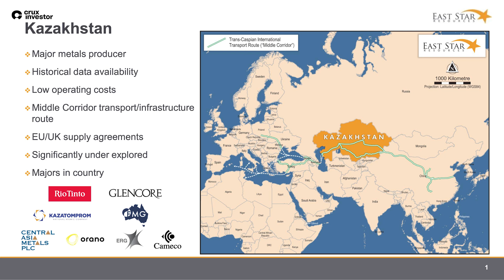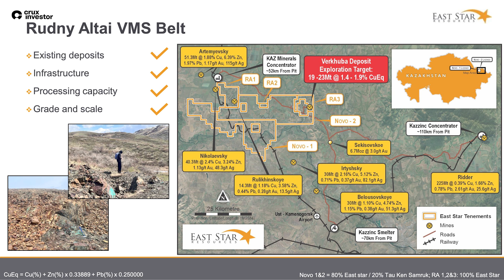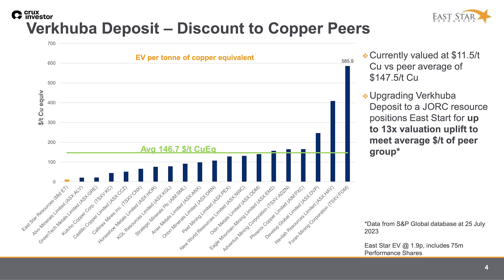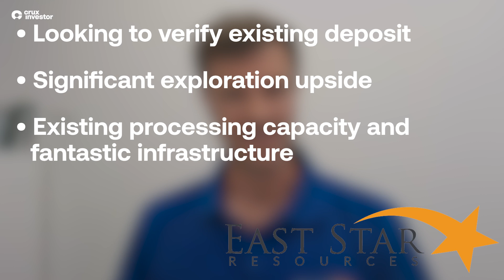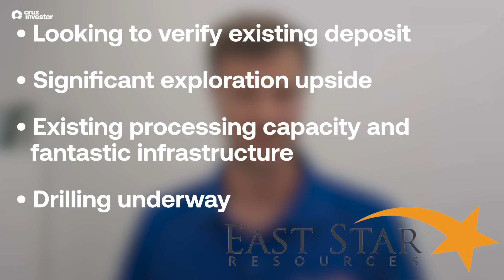East Star Resources (LSE:EST) - Pitch Perfect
East Star Resources is dedicated to discovering and developing crucial minerals for the energy revolution, holding nine initial licenses spanning 1,321.5 km² across three mineral-rich regions in Kazakhstan. Engaging in a rigorous exploration program, the company uses advanced geophysics to uncover mineral deposits previously unexplored. With plans to broaden its license portfolio in the country, East Star's team operates directly from Kazakhstan, backed by local experts and collaborative ventures with the state mining company.